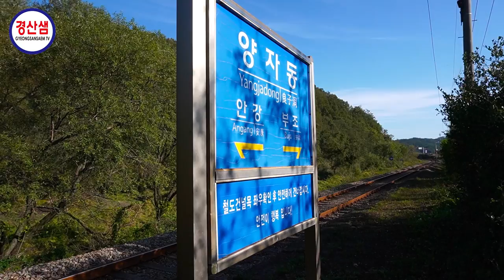경주철도8편. 복선화로 폐선 될 동해남부선 철도를 가다 (경주역~ 부조역방향)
1. 경주를 지나는 동해남부선은 철도 복선화로 2021년 폐선 예정
2. 경주역: 1918년 보통역으로 영업 개시
                   1936년 12월 1일 현역사 준공 조선시대의 건축양식으로  한국철도공사지정 철도기념물
3. 급수탑: 준철도기념물로 지정
4. 사방역(폐역), 안강역, 양자동역(폐역), 부조역(폐역)
5. 양자동역은 UNESCO 세계문화유산인 양동민속마을 입구에 있다.

 철길은 봄이면 유채꽃이 핀 형산강을 따라 이어진다.

선로가 폐선 되기전의 모습을  자료로 남기려 한다.